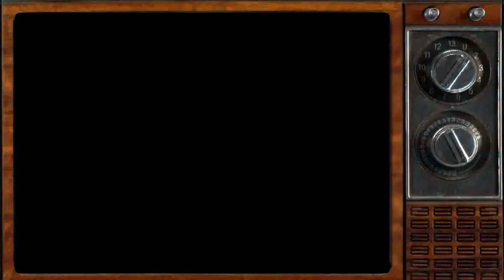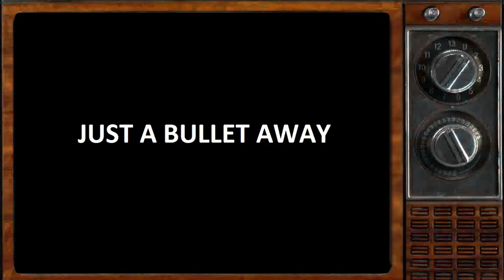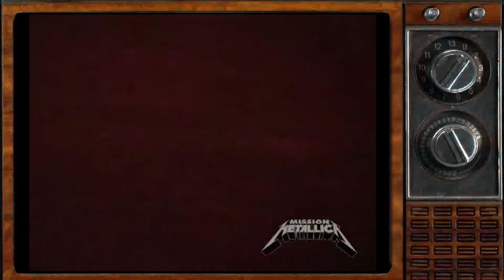Metallica - The Making of "Beyond Magnetic" (Full Documentary)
Collected from Mission Metallica footages, here is the full documentary on the making of Beyond Magnetic. Enjoy the journey while the boys are taking you to the process of writing, arranging, recording and creating!

As you might know, originally these four songs had been written for Death Magnetic. But could not make it on the record. They were released as an EP later.

What do you think about Beyond Magnetic?
Which song is your favorite?
Why do you think Metallica decided not to put these songs on the record?
What would be your tracklist for Death Magnetic if you were to pick?

Tracklist and Timestamps:
0:00 Hate Train
13:01 Just A Bullet Away
32:04 Hell and Back
49:36 Rebel of Babylon